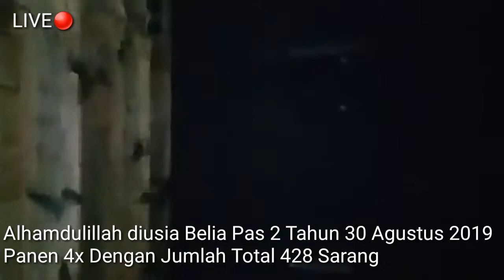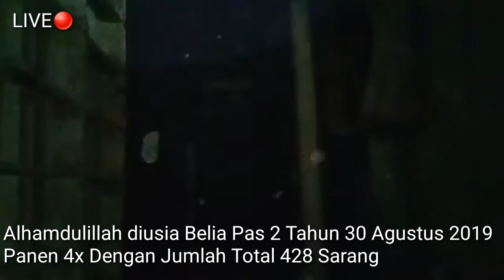Dari Awal Hingga Sukses, Rumah Burung Walet Tahun 2017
CENTRA WALET SULAWESI
Dalam video ini CWS menyatukan kembali video video pengerjaan RBW sampai sukses tahap demi tahap simak videonya secara menyeluruh dan Kami Sarankan Agar Iklan dan Videonya Jangan Dilewatkan karena beberapa detik dan menit itulah adalah bentuk dukungan nyata ANDA Kepada Channel Ini Agar Bisa Berkembang Dan Tentunya Jangan Lupa Like - Komentar - Share - Subscribe. Terima Kasih Telah Berkunjung Di Channel Yang Membahas Tentang